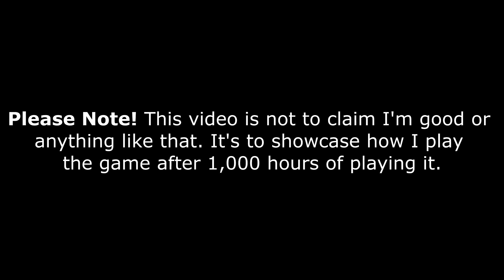What 1000 HOURS of PUBG Xbox Looks Like...